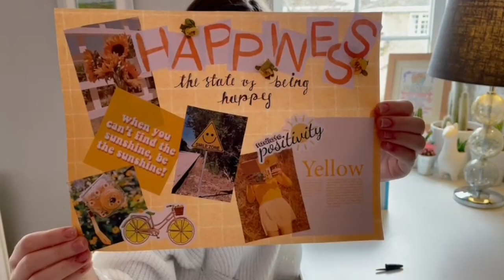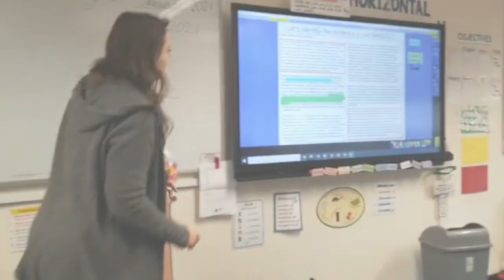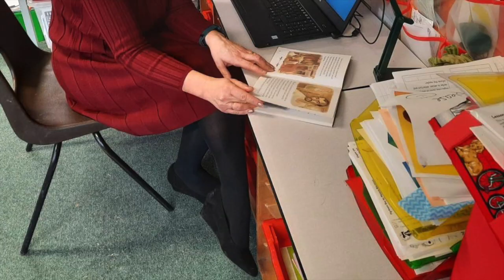Kids@Home | Trust | 7 February 2021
This week we take a look at the subject of Trust, with help from our friends in Oakley Junior School. Ben tells the story of Jesus and his disciples going fishing and we catch up on what our teachers have been doing this week. And a great song about burgers and how big our God is! Enjoy.